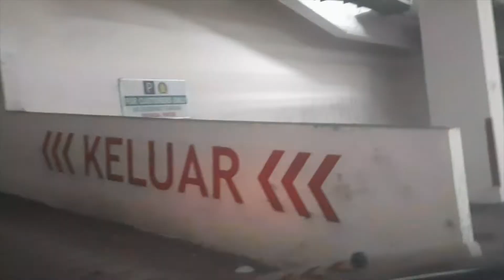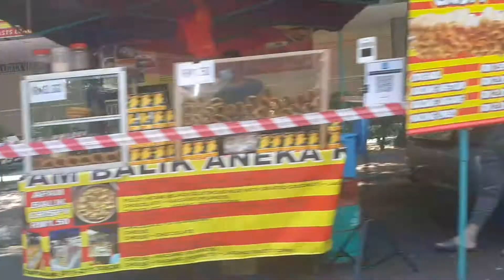Walkaround Damansara Damai, Part 2